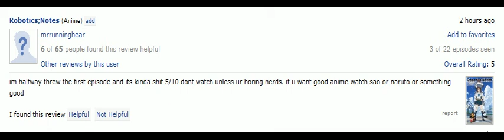For god sake stop reviewing anime when you have only seen one or two episodes!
For realz here